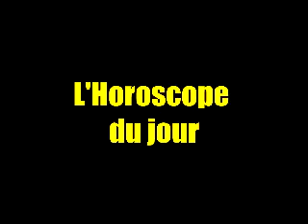HOROSCOPE FRAN DU 16 JAN 2023